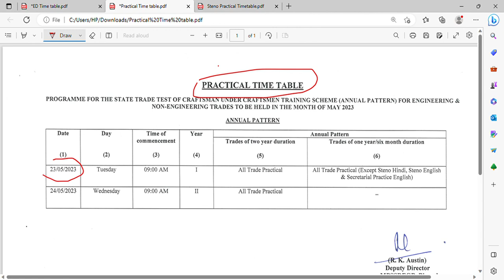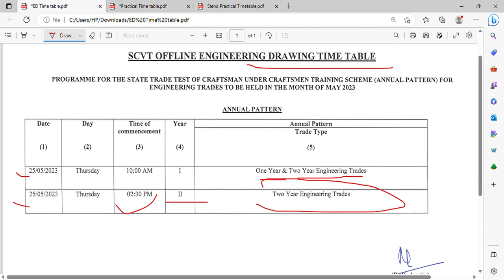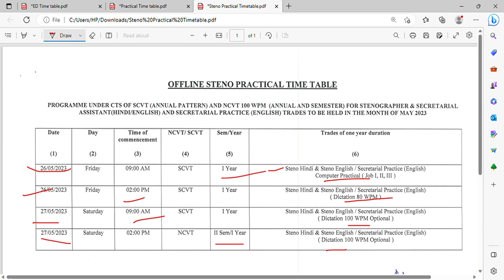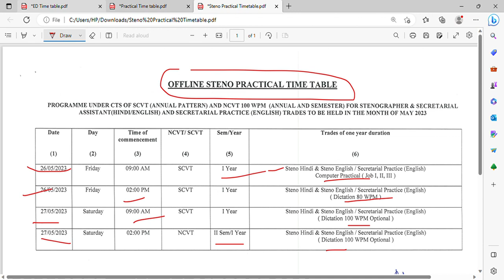आईटीआई SCVT EXAM टाइम टेबल जारी II एससीवीटी परीक्षा टाइम टेबल मई 2023II dinesh sir iti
ITI SCVT  Final Exam New Time Table 2023
ITI Exam 2023 Kab Hoga
 ITI 1st Year & 2nd Year Exam Date
 iti exam latest news
iti latest update today
 scvt mis new update
iti latest new
iti practical exam 2023
 iti cbt exam 2023 date
iti exam
 iti final exam 2023 time table 2023
 scvt online test iti exam date 2023 ncvt 2nd year iti cbt exam date 2023 iti 2nd year exam date 2023